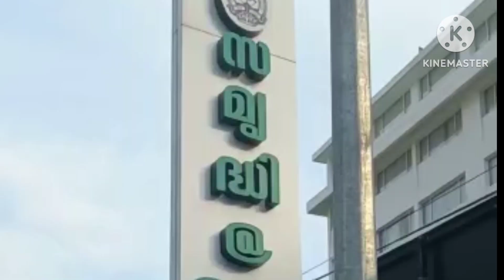Piaggio Ape Electric Auto Delivery To Kochi Samridhi